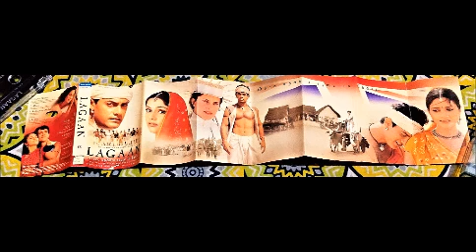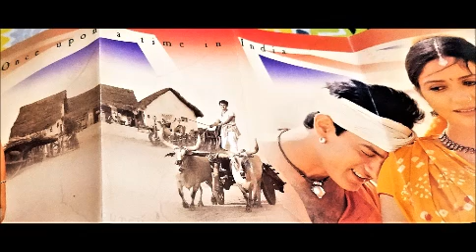All songs from Lagaan Music A R Rahman Lyrics Javed Akhtar